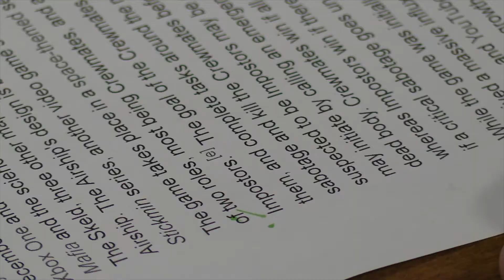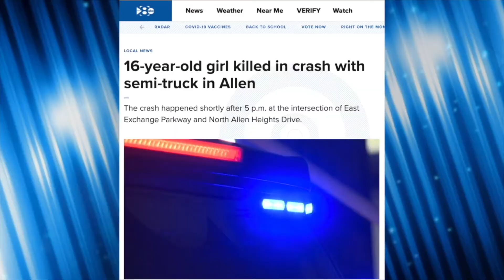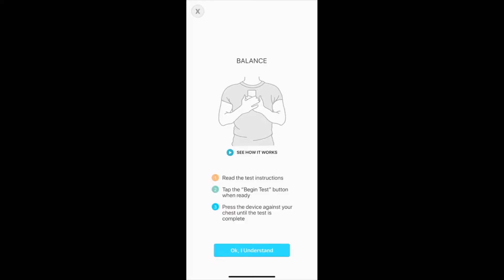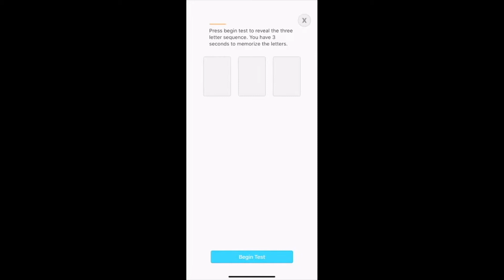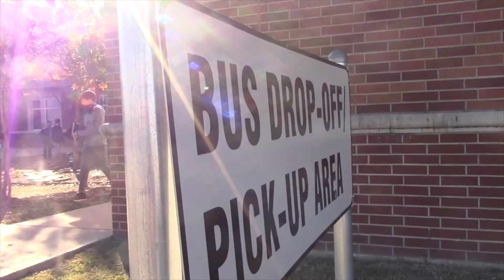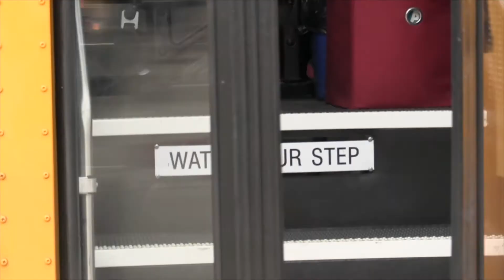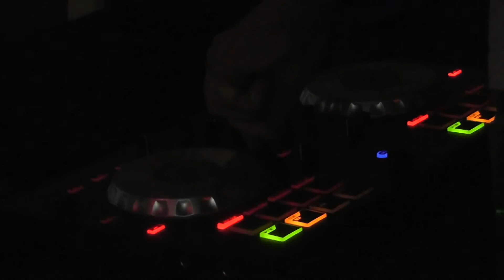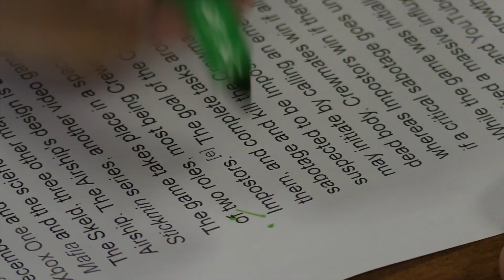Willow Springs Middle School, Lucas, TX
Back to school announcements